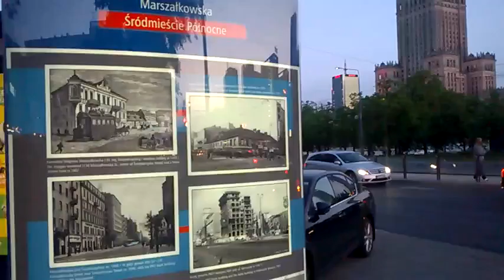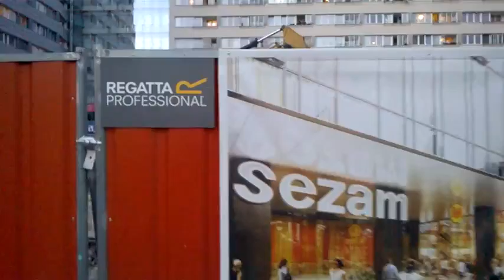DAMY RADĘ,GDY MAZUR ZA DORADZANIE NA STRONĘ PEPICZKÓW PRZEPĘDZIMY I PO LICHWIE!!!